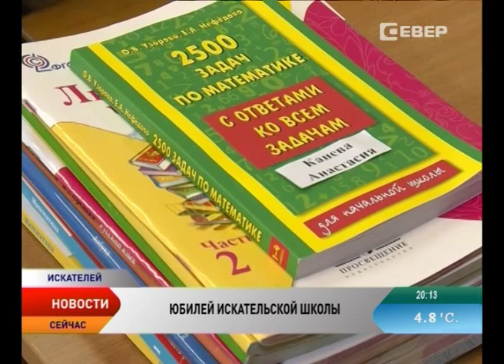Игорь Кошин поздравил с юбилеем родную школу поселка Искателей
В День знаний отметила юбилей школа поселка Искателей. В далеком 1975 году открылось восьмилетнее учреждение, тогда за парты сели около 200 учеников. В 1979 году школа становится средней и расширяется до 10 классов. Сегодня здесь обучается более 800 учеников с 1 по 11 классы.

Изначально школа состояла из одного деревянного здания, которое строилось силами жителей поселка геологов. Среди них были родители нынешнего учителя искательской школы Марины Гурьяновой.